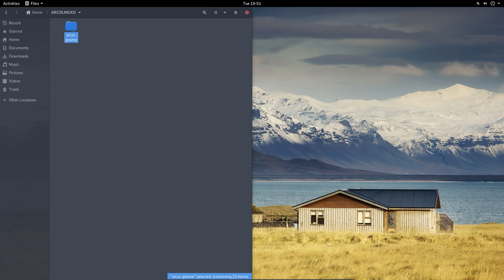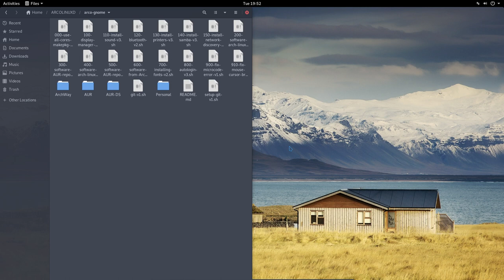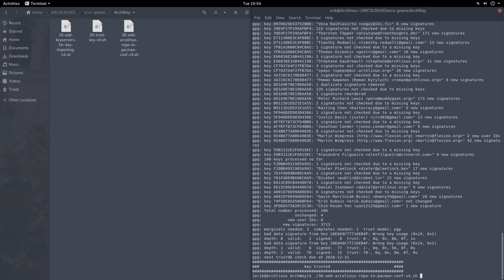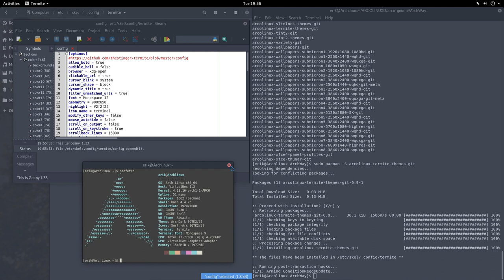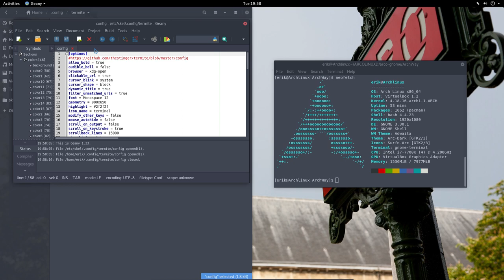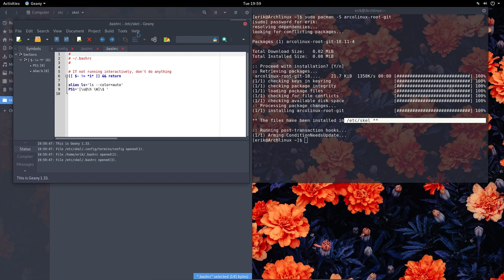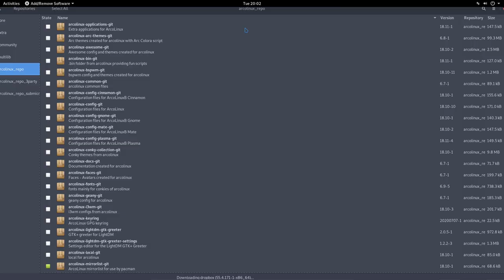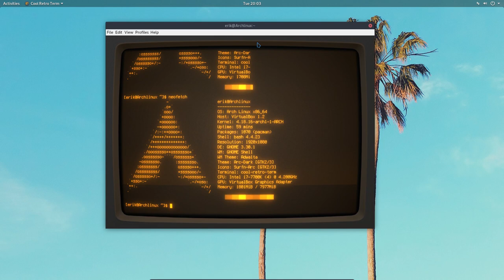ArcoLinux : 605 adding more ArcoLinux spices to your Arch Linux Gnome